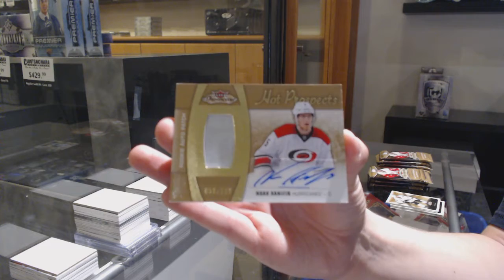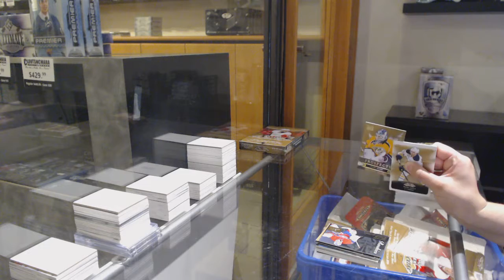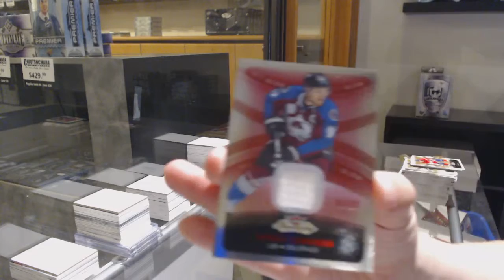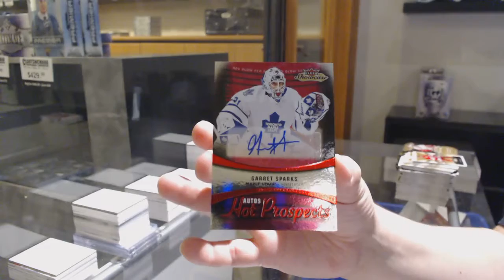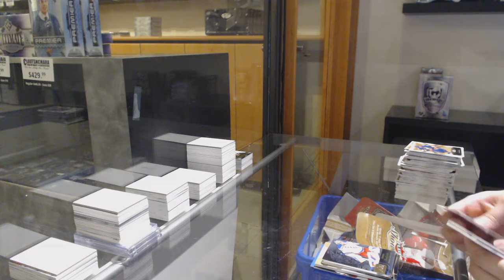15-16 Upper Deck Fleer Showcase Hockey 3 Box Break - C&C GB #12,136